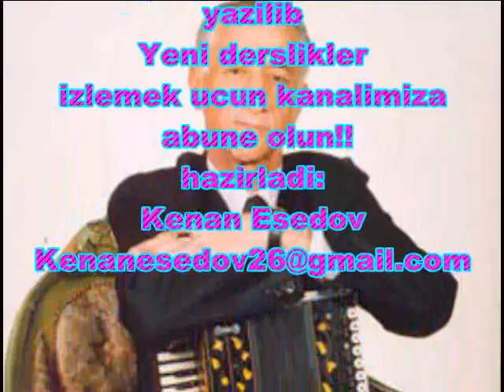Zakir Mirze suster Mugami derslik 28.01.2009